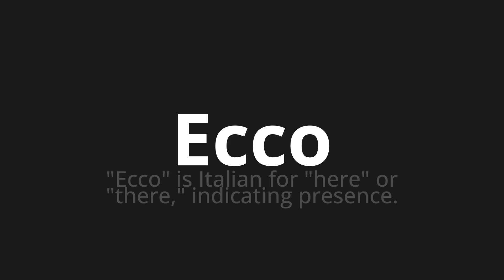How to pronounce Ecco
Master the Pronunciation of 'Ecco Which Means here' - which means : "Here is" is italian for "here" or "there," indicating presentce. 📝 with @PizzaPronunciation 🎓🗣️ - [Your Guide to Italian]

Learn to pronounce 'Ecco' perfectly in Italian with our easy and engaging tutorial by @PizzaPronunciation! 📖📽️ In this comprehensive video, we provide you with native speaker examples 🗣️👂 and phonetic breakdowns 🎵 to ensure you get the pronunciation just right.

How to say Here you are in Italian